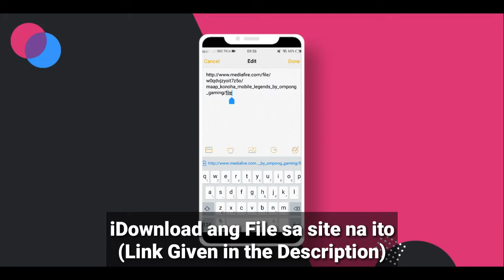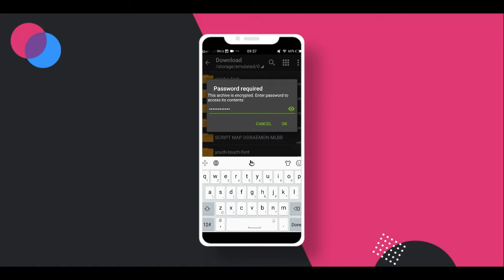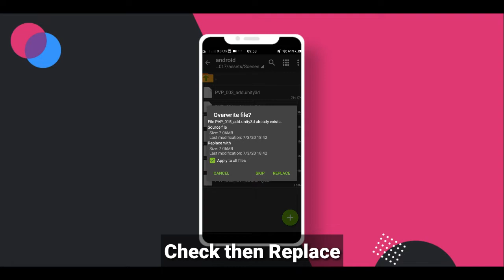SCRIPT NARUTO MAP THEME | NOBAN 101% | MLBB | SAIKO GAMING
In this video we will teach you how to GET NARUTO MAP THEME FOR FREE!

The Password is in the Video, Watch carefully

DEAR MOONTON : If you do not like our video and you want to takedown/ delete this video.

WARNING : If you want to copy my Script/Tutorial, Make sure to give me credits in the video and description.Put my Channel link, if you do not do that i will report your youtube channel.Thankyou!